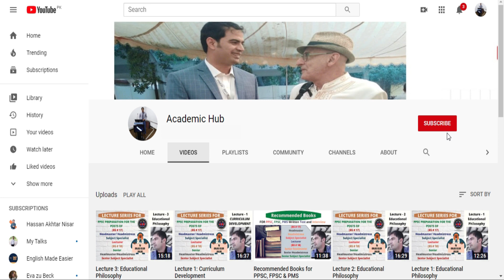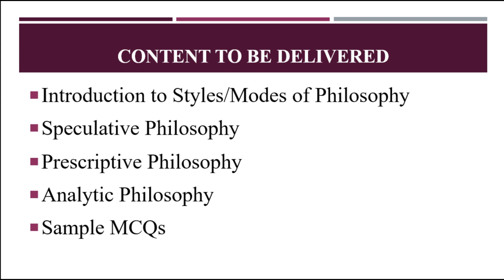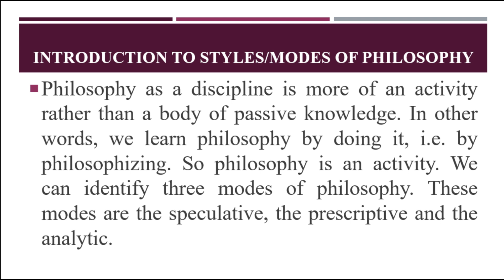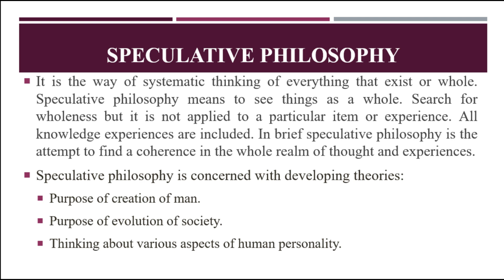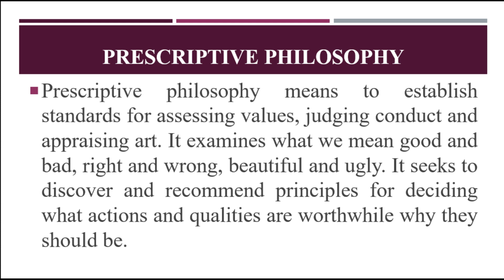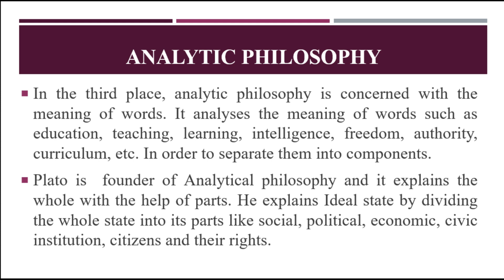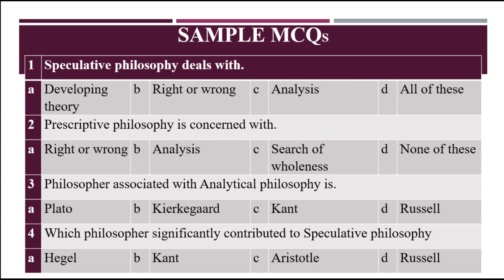Educational Philosophy 7th Lecture: Styles of Philosophy (With MCQs Test)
This video is about different styles of philosophy. I have explained Speculative, Prescriptive and Analytical style of philosophy in Urdu and Hindi.
For Effective preparation of PPSC & FPSC jobs, join my series of lectures. I guarantee, you people can secure your job by passing your written tests and interviews for the jobs of:
1 - Headmaster (BS # 17)
2 - Headmistress (BS # 17)
3 - Subject Specialist Education (BS # 17)
4 - Lecturer Education (BS # 17)
5 - Senior Headmaster (BS # 18)
6 - Senior Headmistress (BS # 18)
7 - Senior Subject Specialist (BS # 18)
8 - Principal (BS # 19)